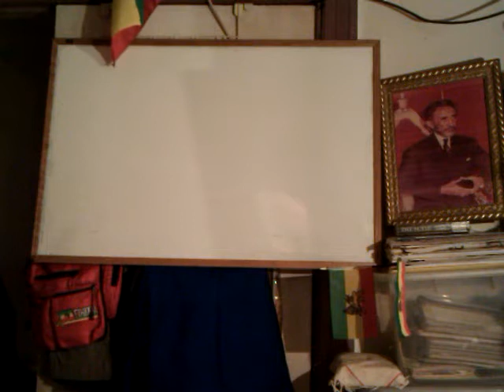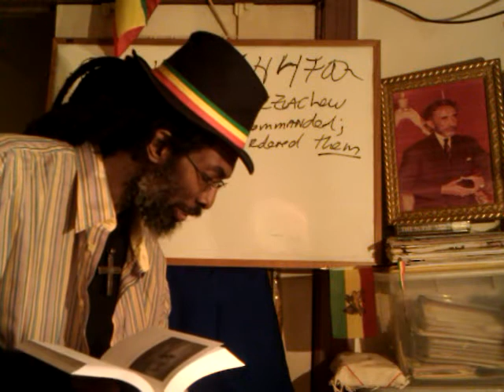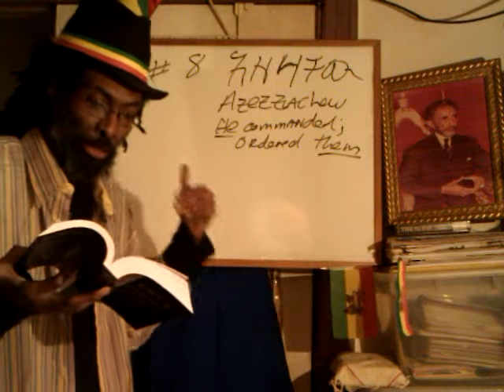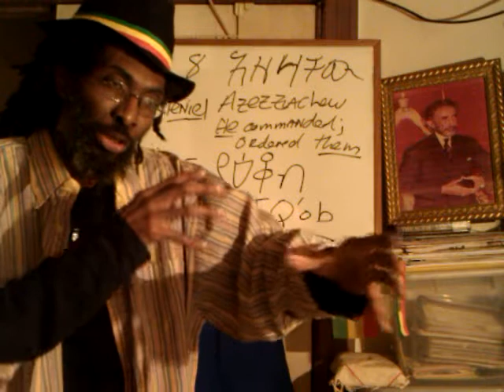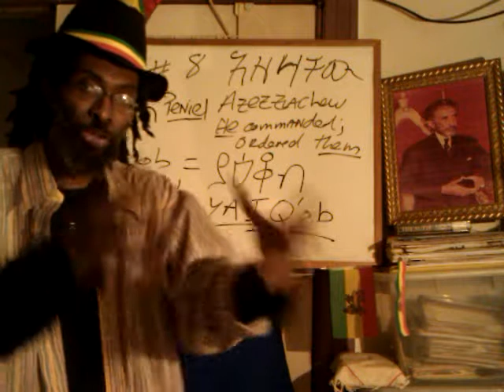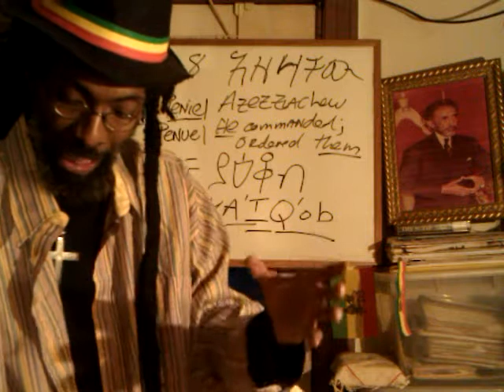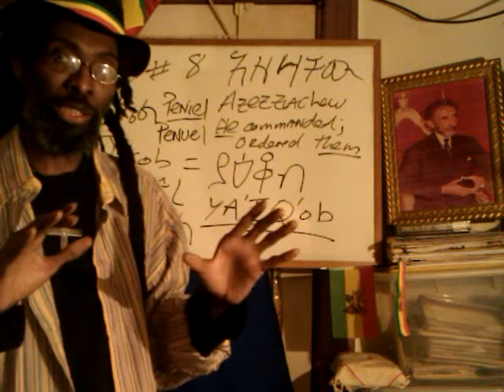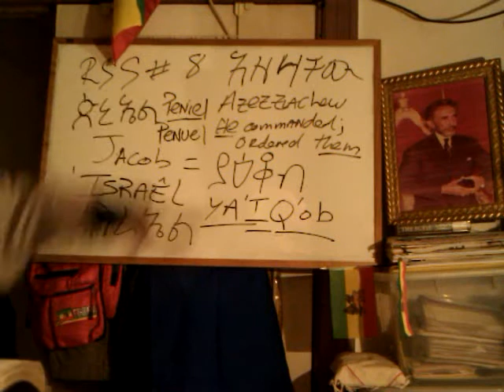RSS#8 AZEZZACHEW - JACOB & The PENIEL (Pineal?) Mysteries of Black ISRAEL's Redemption